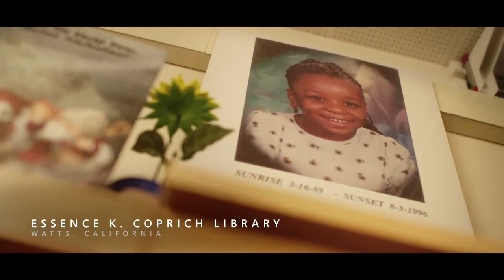The Collective Project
Neha Gupta นักเรียนชาวอินเดียที่มีความใฝ่ฝันแรงกล้า
ในการทำแขนกลเทียมเพื่อช่วยเหลือเด็กๆ